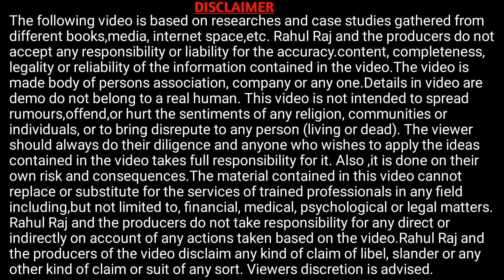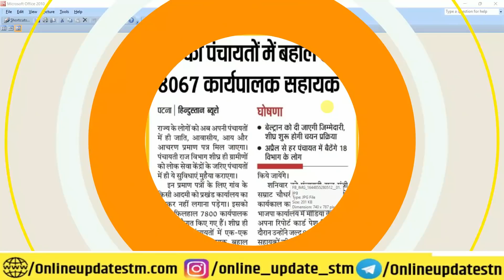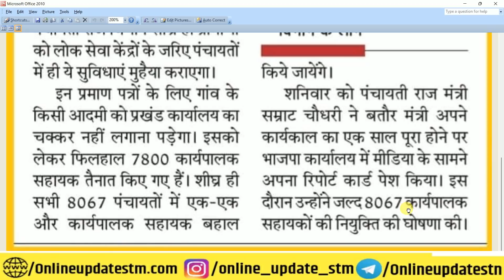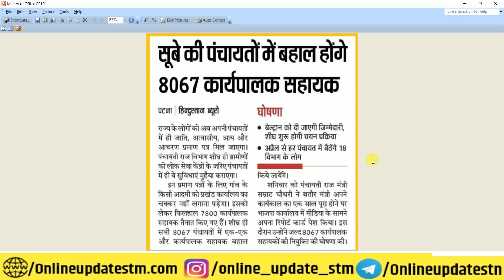Bihar computer operator vacancy 2022 | bihar karyapalak sahayak vacancy 2022 |बिहार कार्यपालकभर्ती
Hi
Dosto Aaj Ki Is Video Me Maine Aapko Ye Bataya Hai Bihar computer operator vacancy 2022 | bihar karyapalak sahayak vacancy 2022 |बिहार कार्यपालकभर्ती  Ummeed Hai Aapko Ye Video Bahut Pasand Aayegi

Important Vidoes-